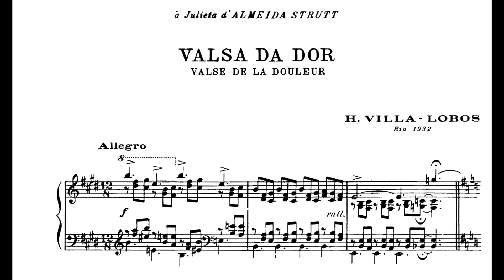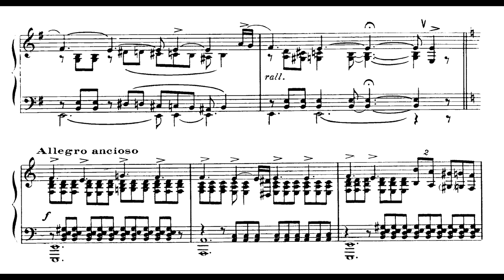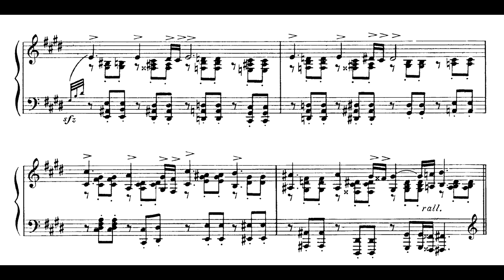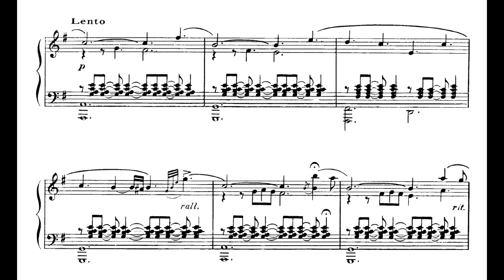Villa-Lobos - Valsa da dor (Nelson Freire, piano)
Valsa da dor, de Heitor Villa-Lobos, interpretada por Nelson Freire.

Gravação realizada ao vivo durante recital no Theatro Municipal do Rio de Janeiro (TMRJ) em 4 de outubro de 1973. Esta é a gravação mais antiga conhecida de Nelson interpretando esta obra.

Fita K7 presente no acervo de Nelson Freire e gentilmente enviada ao IPB por João Bosco Padilha para ser digitalizada, a quem deixamos nossos profundos agradecimentos.